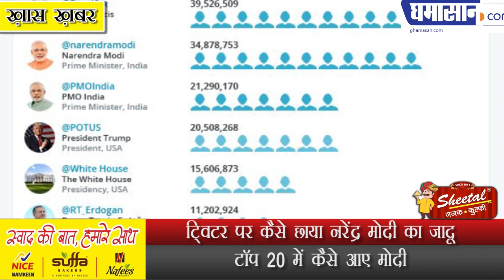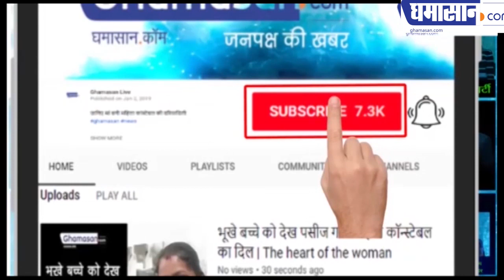twitter पर कैसे छाया नरेंद्र मोदी का जादू टॉप 20 में कैसे आए मोदी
twitter पर कैसे छाया नरेंद्र मोदी का जादू
टॉप 20 में कैसे आए मोदी